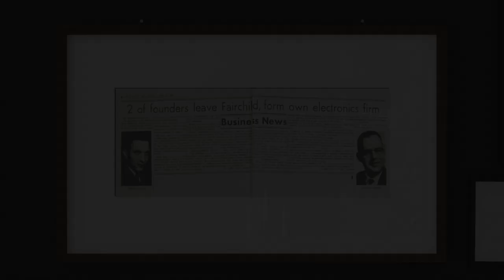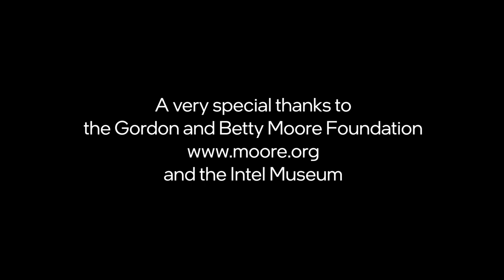The Gordon Moore Effect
To Intel and the world, co-founder Gordon Moore gave his skill, his curiosity, his passion, his compassion, his time, his humor, his love. Intel's mission to enrich the life of every person on the planet is due his work, his passion and his impact.